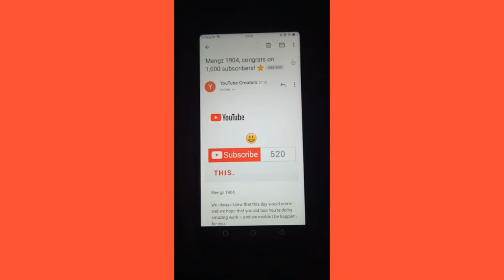happy 1k subscribers😊Thanks for all the support guyz🙏🙏🙏